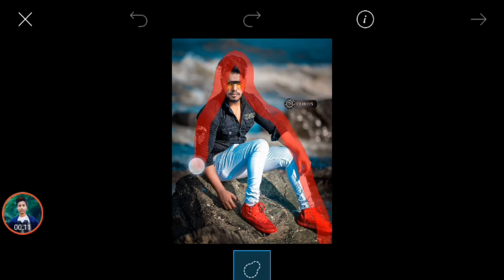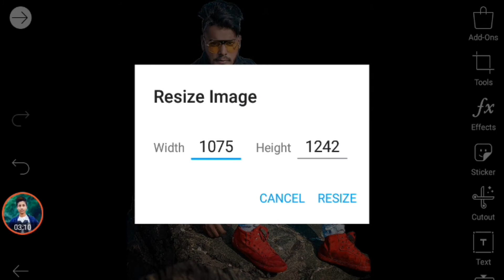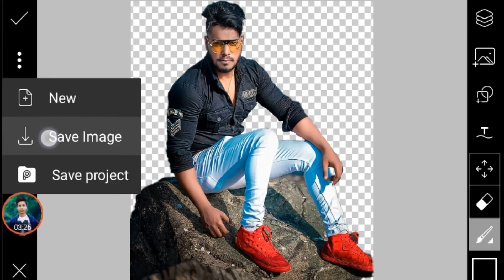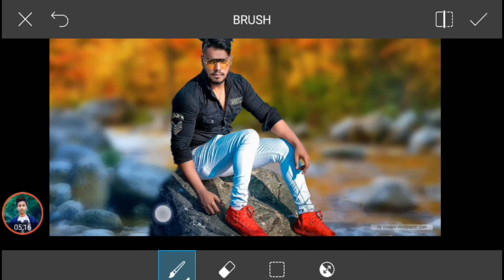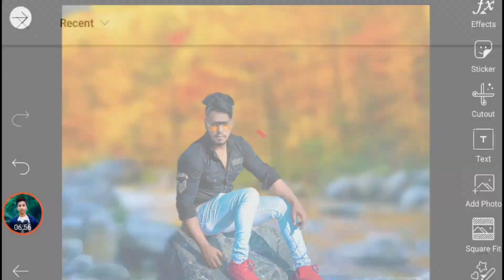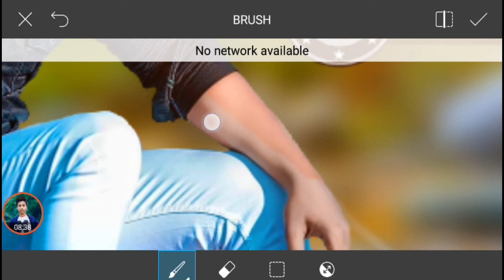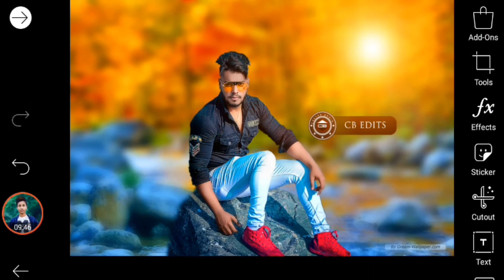Real CB Editing Chatan bhoir Photo Editing Tutorial !!! PicsArt